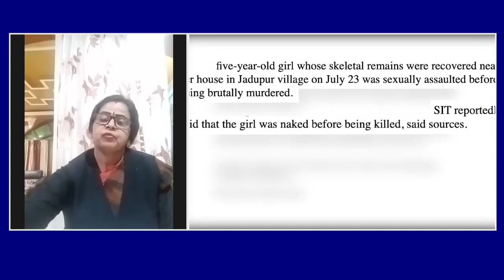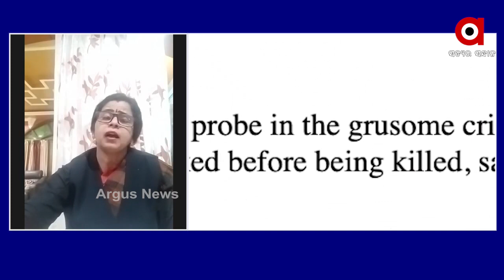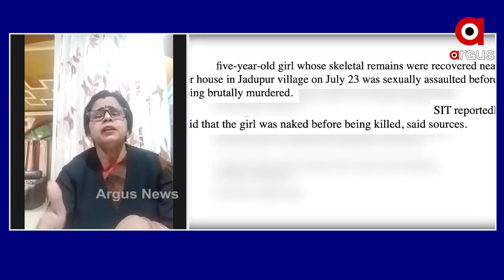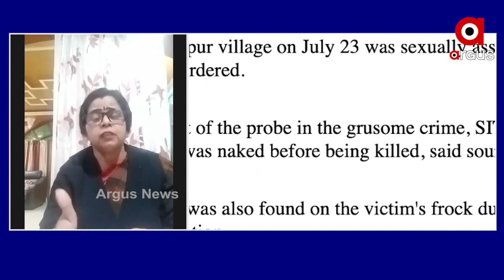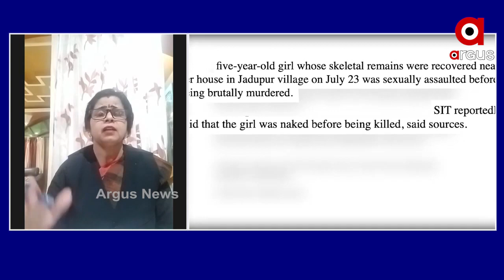ଏସଆଇଟି ତଦନ୍ତ ବାଟବାଣା ହେଉଛି | Justice for Paree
ଏସଆଇଟି ତଦନ୍ତ ବାଟବାଣା ହେଉଛି । ଅଭିଯୁକ୍ତକୁ ବଞ୍ଚେଇବାକୁ ଉଦ୍ୟମ କରାଯାଉଛି.